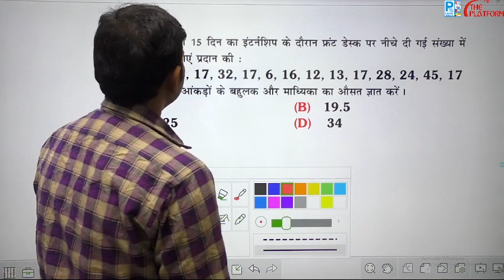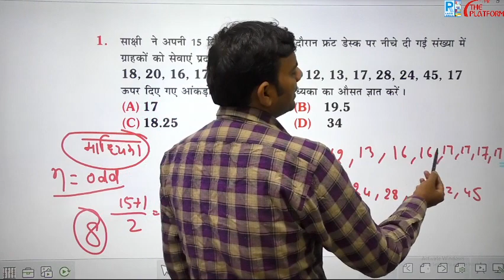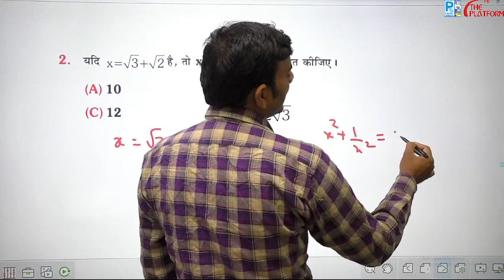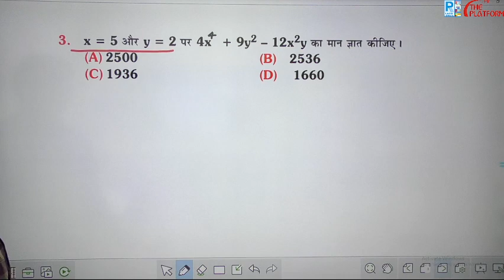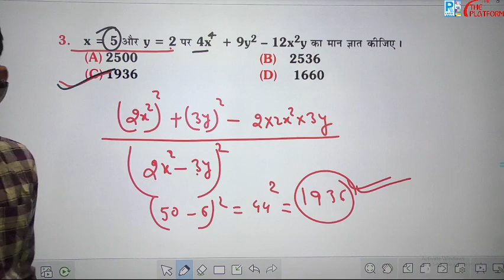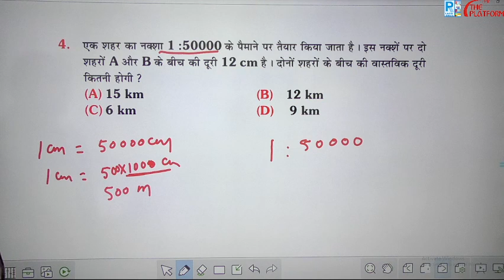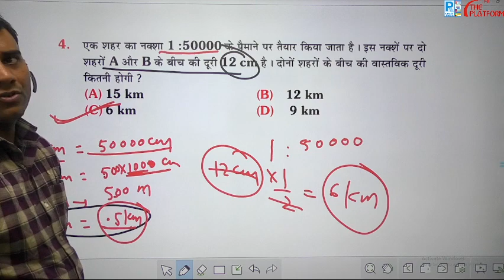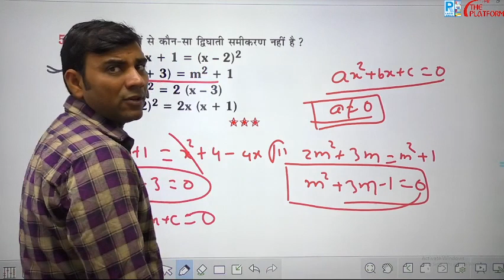NTPC CBT -2 में एक नंबर पक्का करे ..........